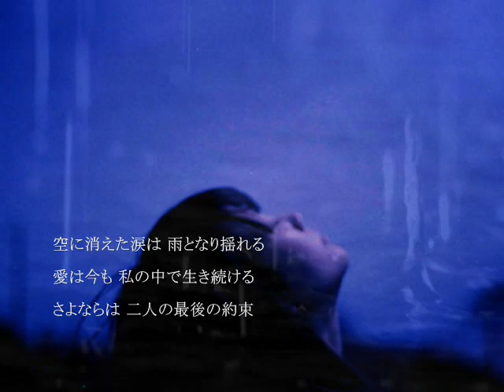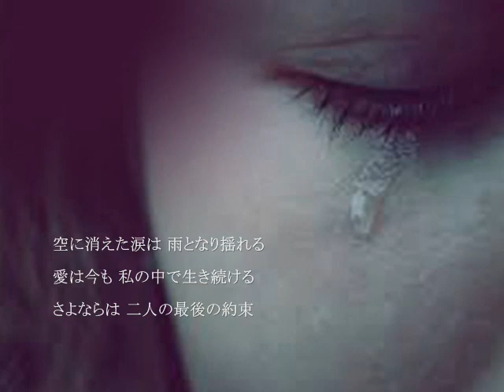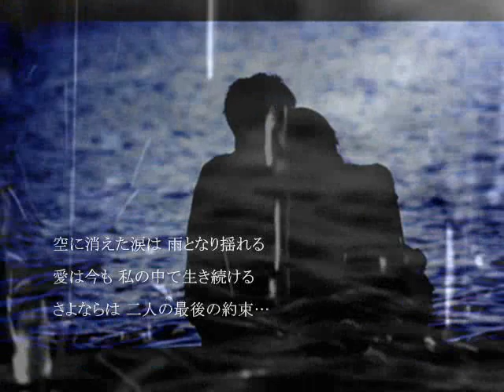最後の約束(もう涙は見せない･主題歌) / AMBIENCE / cover:伸[nobu]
今回はリクエストを頂いている中から1993年発売の[AMBIENCE(アンビエンス）]のシングル[最後の約束]です。覚えている方も少ないと思われますが、後藤久美子さん主演のフジテレビ系列ドラマ「もう涙は見せない」の主題歌でした。お聴き頂ければ幸いです＾＾

その１年前に初めての癌を患い、再発でした。
定期健診を欠かさなかったお陰で、比較的、初期の段階で発見され、

誰にも聞かれたく見られたくなかったのです。

１曲全てを声もかすれずに歌う事は難しいですが

症例の少ない難病だと告げられ、同年10月には障害者となりました。

私は大好きな歌を歌ってここに載せて行きます。
伸(nobu)